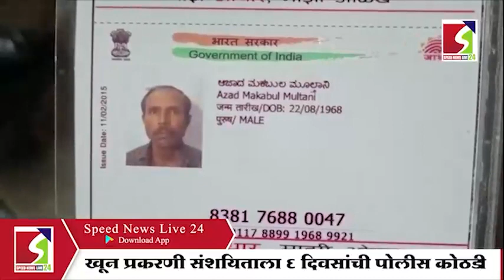SPEED NEWS BULLETIN 18 MAY 2023